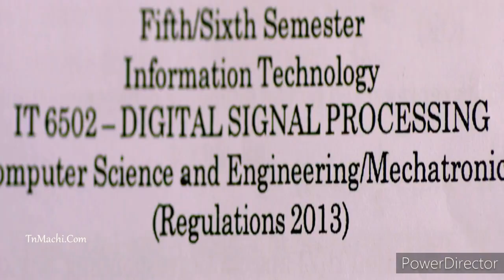How to draw naan sirithal hiphop tamizha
Drawing video